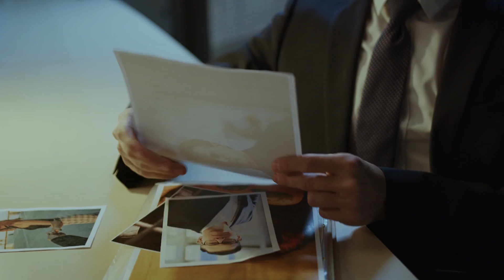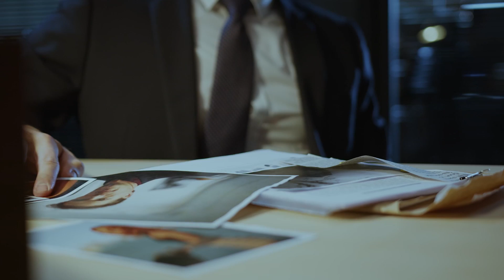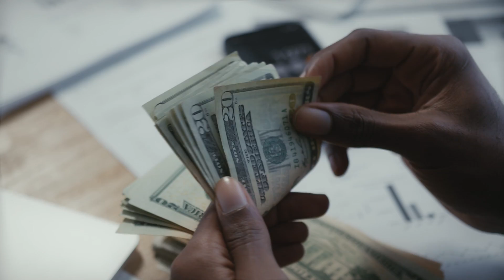【瑞興麻雀館械劫案 (四)】 《疑匪內鬨爆大鑊，最終落網判死刑》｜O記實錄 #4｜阿通、楊咩、保哥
D100《O記實錄》

【瑞興麻雀館械劫案 (四)】 《疑匪內鬨爆大鑊，最終落網判死刑》｜O記實錄｜阿通、楊咩、保哥

主持：阿通  嘉賓：楊咩、保哥 (兩位前探員，以第一身形式憶述案情)

本節目於2021年7月23日起，逢星期五晚在D100 YouTube頻道上載

(首播日期：2014年6月)

如欲重溫D100《O記實錄》原裝足版本，或查詢及訂購任何 D100香港台、網台節目；又或者查詢有關支持D100營運，可聯絡 D100客戶服務部：